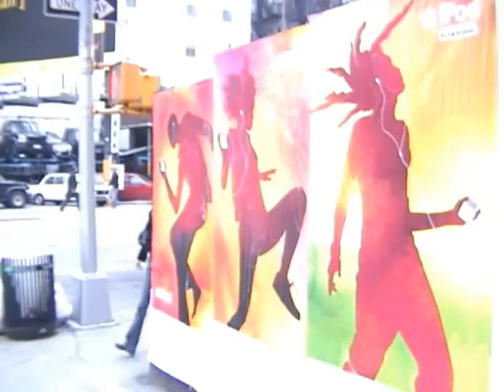Ipods, Iphones and Iraq - Zig Zag Wanderer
Then you get your IPod!!
Then you talk on your Iphone!!
Then you bomb IraQ
Then you bomb Iran!
That's technology for ya!
It's all about the EYES, screams the Zig Zag Wanderer.